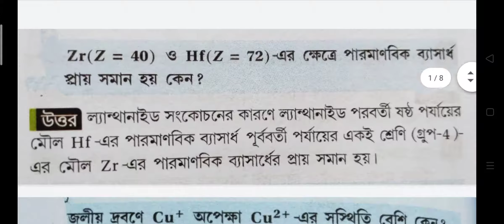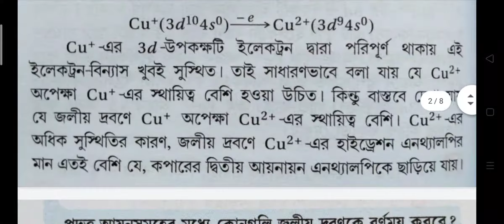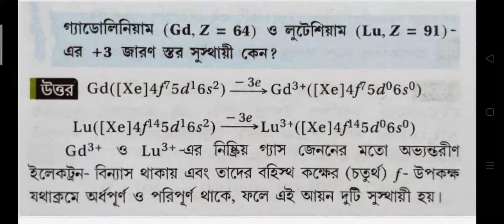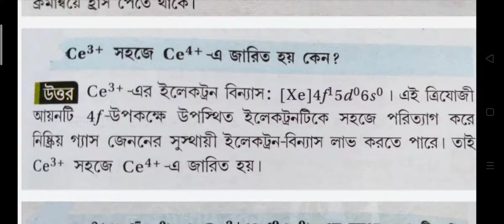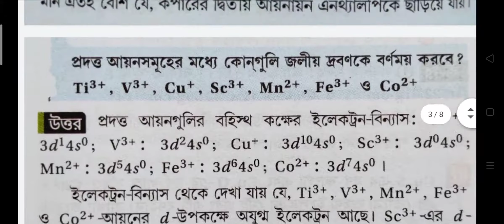d block and f block element ( d ও f ব্লক মৌল ) class 12th Chemistry উচ্চমাধ্যমিক রসায়ন সাজেশন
d block and f block element ( d ও f ব্লক মৌল )  class 12th chemistry  উচ্চমাধ্যমিক রসায়ন এর সাজেশন  প্রশ্ন উত্তর সহ

💖💖Tips for Higher Secondary  2021💖💖
টেক্সট বই গুলো ভালো করে পড়ো।
টেস্ট পেপার অনুশীলন কর।
উচ্চমাধ্যমিক পরীক্ষার আগে অনেকবার মক টেস্ট দাও।
হাতের লেখা ভালো করার চেষ্টা করো ।
কমপক্ষে পরীক্ষার আগে আমার সাজেশান তিনবার Revise দিও।
বানান ভুল কম করার চেষ্টা করতে হবে।
প্রতিদিন রুটিন মাপীক কমপক্ষে দশ ঘণ্টা পড়।